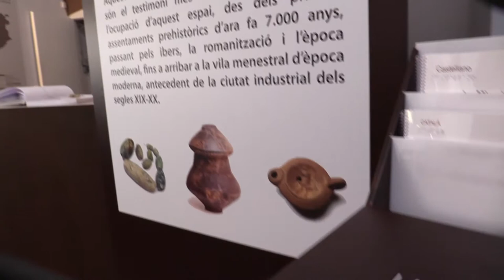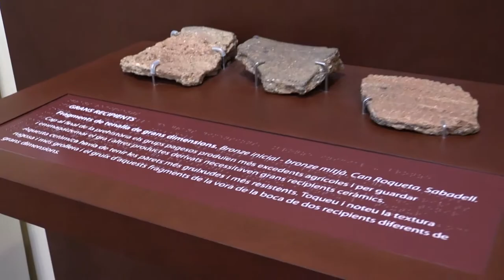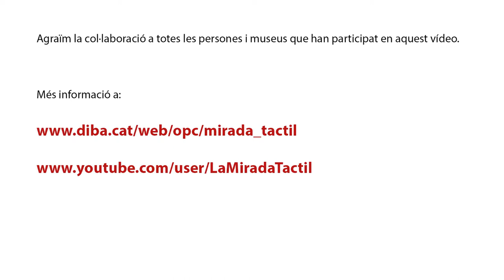«La mirada tàctil» al Museu d'Història de Sabadell